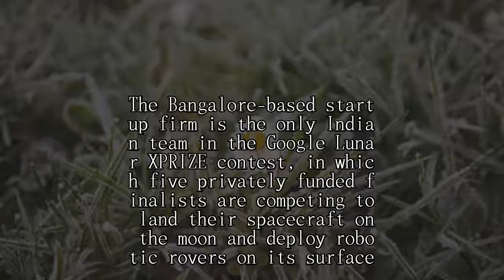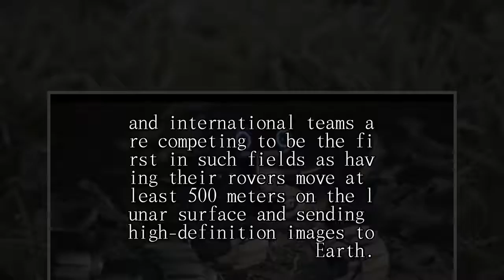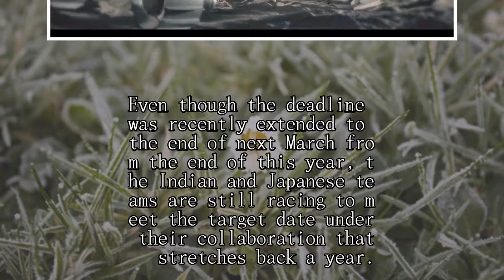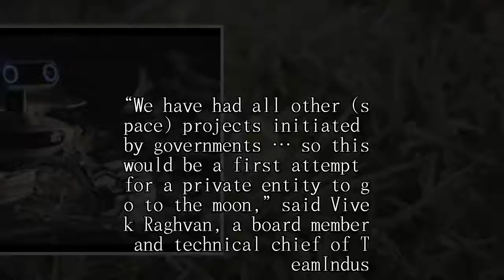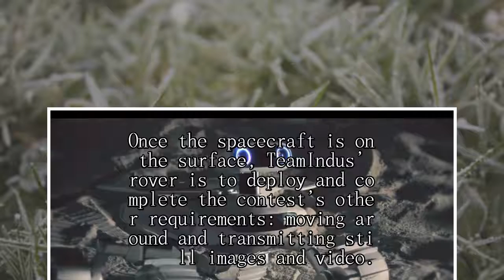Indian and Japanese teams in unique collaboration for lunar probe contest